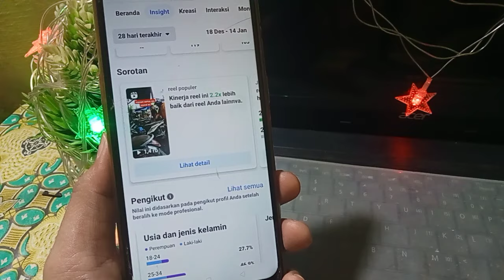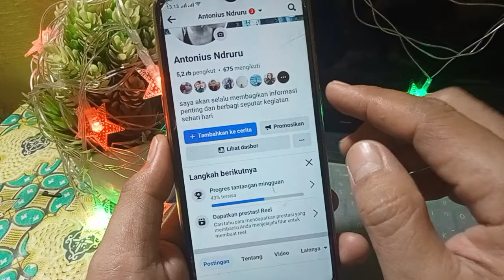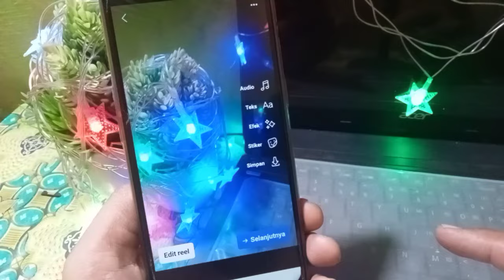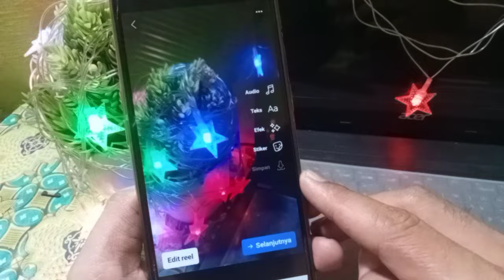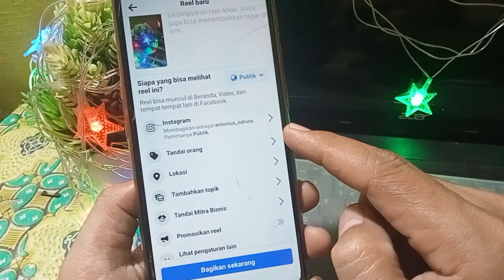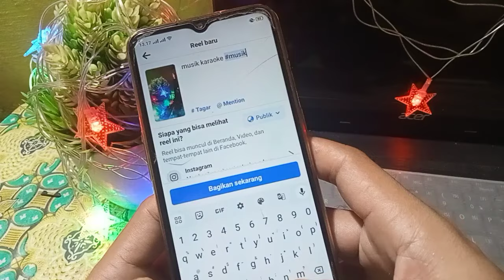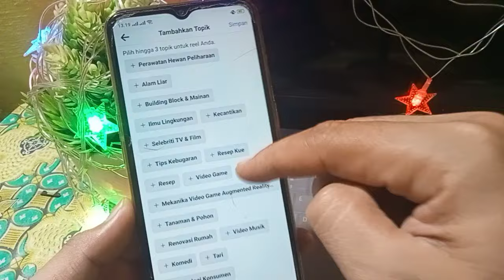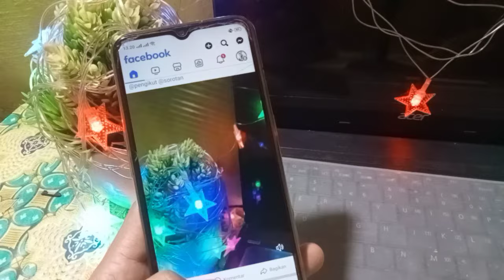cara upload video reels facebook 2024 dapat view banyak, cara upload video reels facebook dapat uang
video ini bahas cara setting upload video reels supaya bisa berkembang dan dapat view yang banyak. cara upload reels di facebook, cara upload video panjang di fb profesional, cara upload video reels facebook supaya banyak penonton